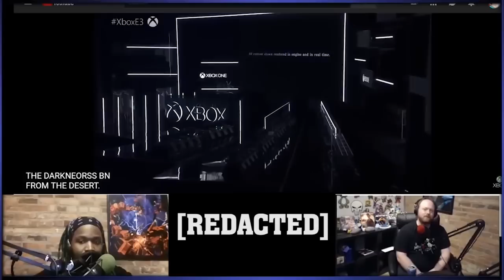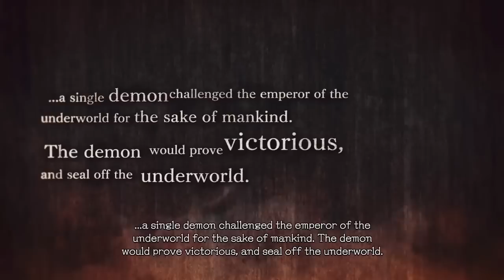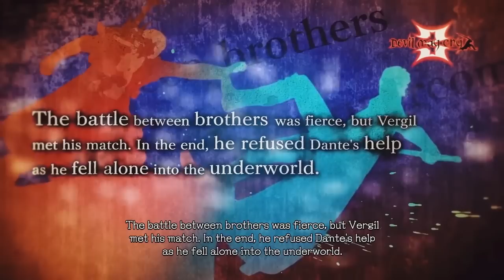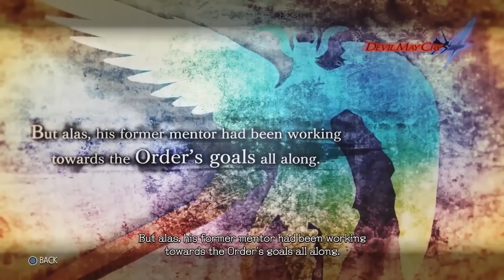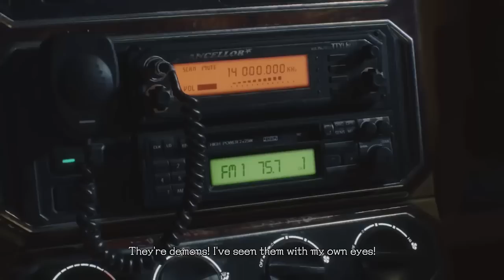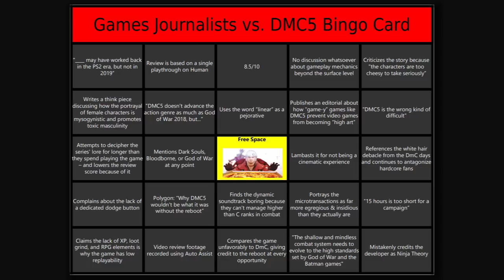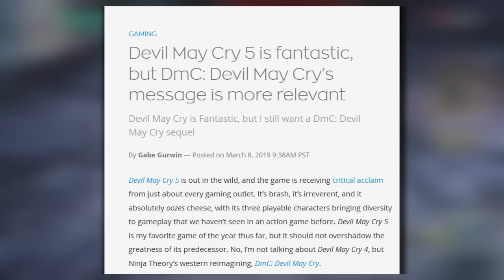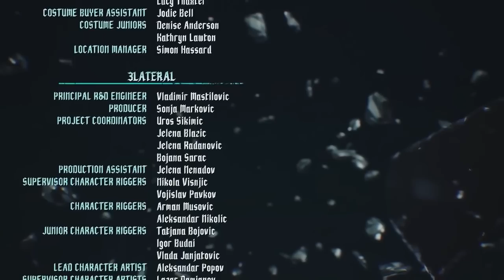BEST OF Woolie Vs: Devil May Cry 5